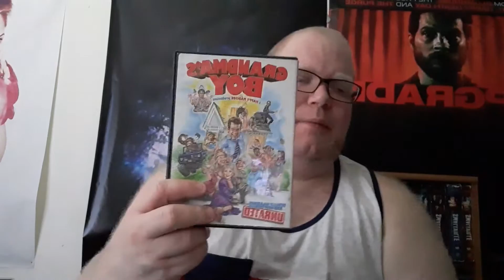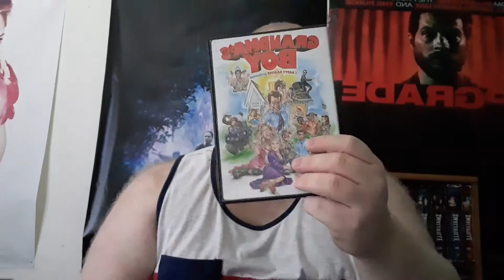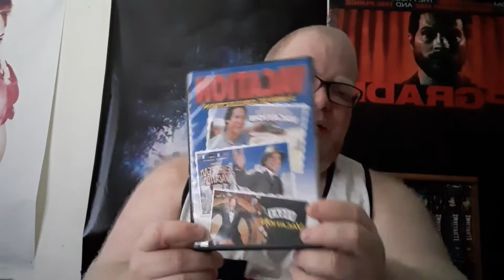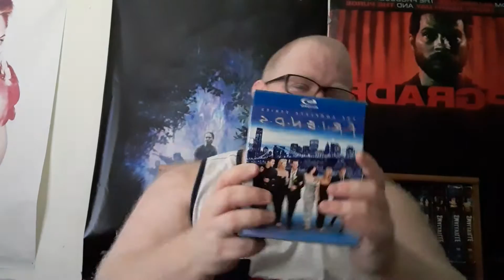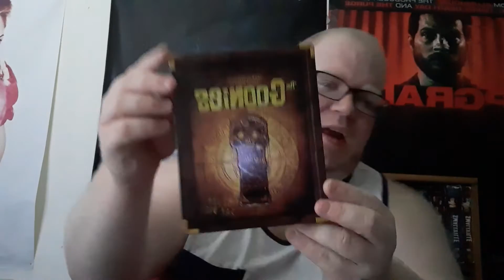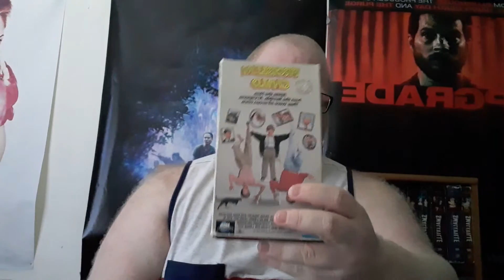Physical Media Showcase Episode 5: Comedy